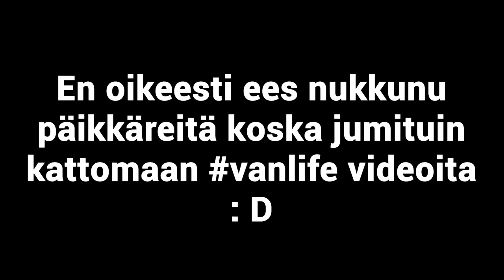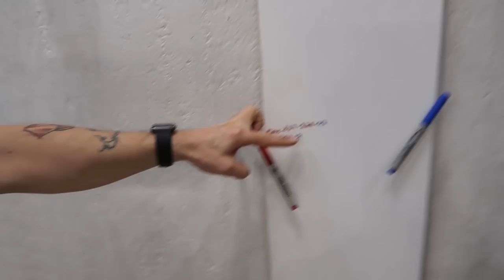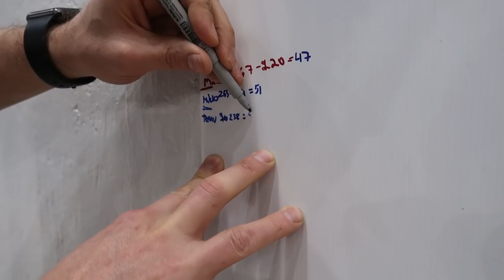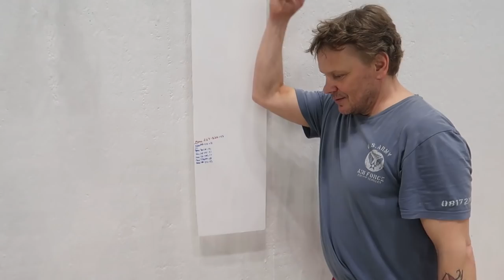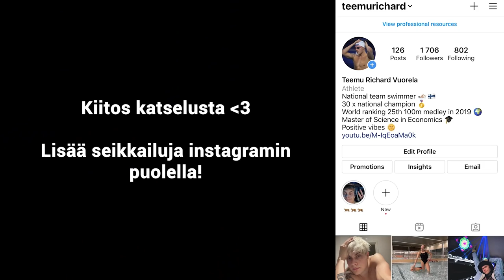Jouduin huijauksen uhriksi! 😤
Mun hyväuskosuutta yritettiin käyttää hyväksi 😬